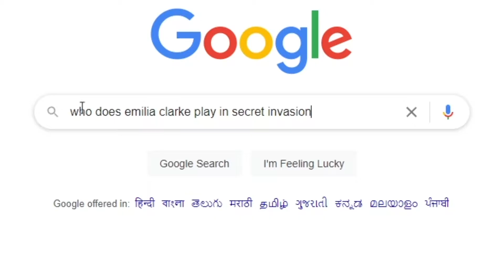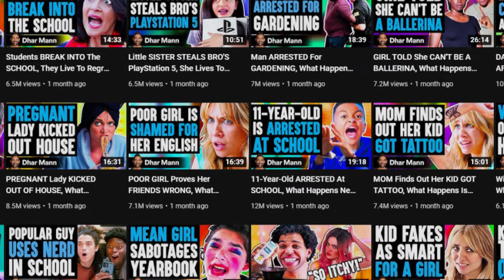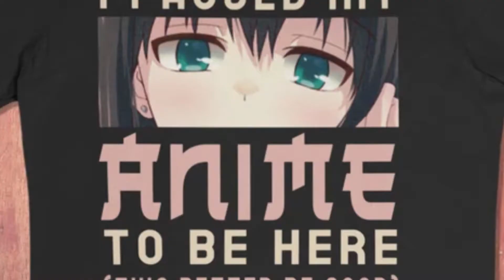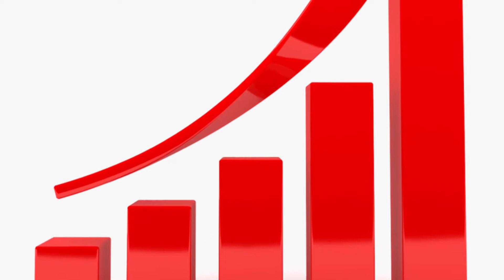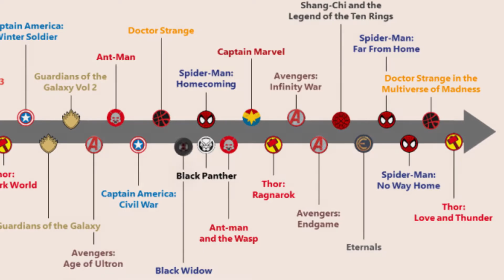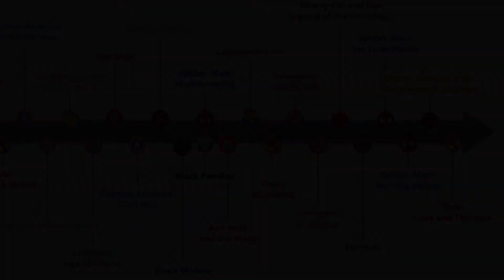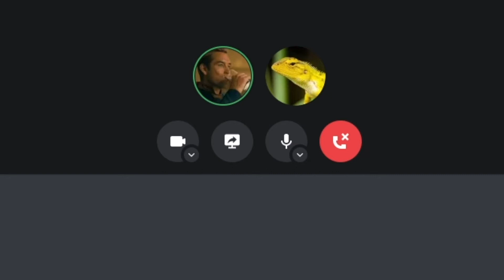The Inevitable Decline of Marvel (A Short Video Essay)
The Marvel Universe or MCU has held its monopoly over superhero media for a good decade. But its fall was, inevitable. A feeling of boredom from the MCU, termed Marvel Fatigue has been up trending with the release of She Hulk, Ms Marvel and Thor Love and Thunder, which contrasts with the movies made by the same franchise, which everyone loved, such as Iron Man, Captain America, Thor Ragnarok, Avengers Infinity War and End Game. Listen along with me as I talk about why I stopped watching Marvel movies and Disney+ shows..